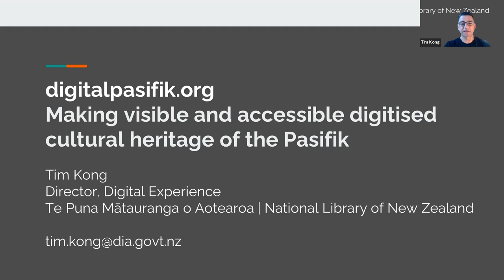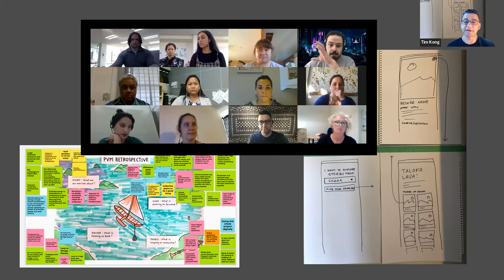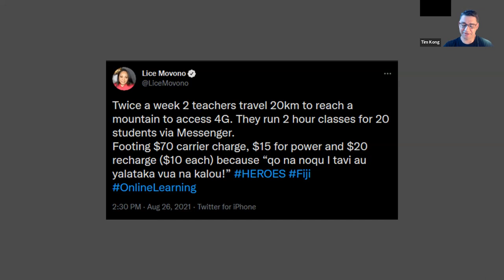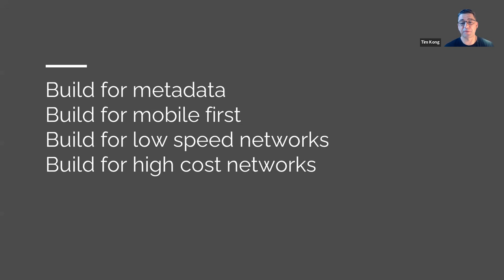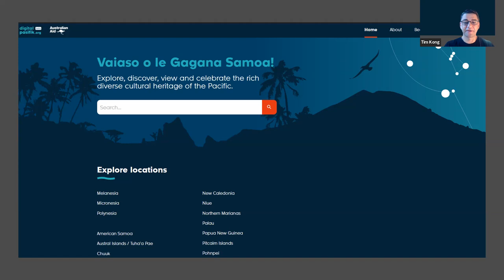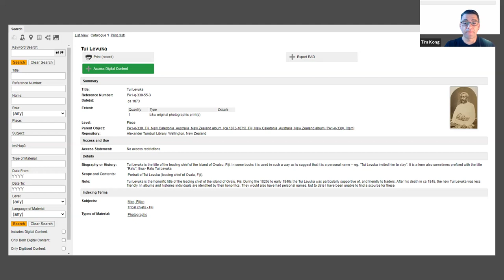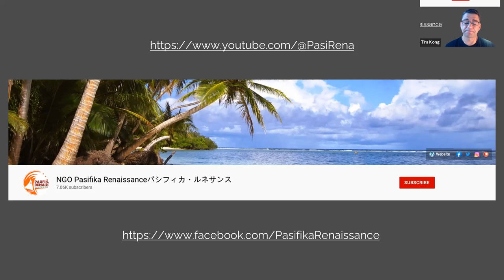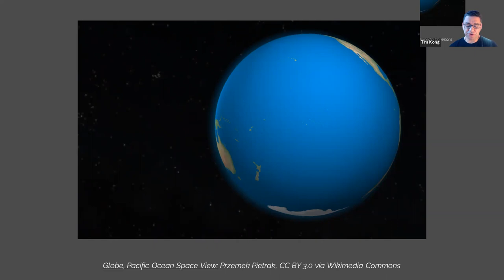Kong | digitalpasifik.org - Making Visible and Accessible Digitized Cultural Heritage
Tim Kong | Te Puna Mātauranga o Aotearoa - National Library of New Zealand

The Pacific Virtual Museum project seeks to "make visible and accessible the digitized cultural heritage of the Pacific, for people in and of the Pasifik." Defining what is "digitized" and what is "cultural heritage" is often done from the institutional perspective of galleries, libraries, archives, and museums. These institutions do valuable work, but default to caring for and enabling access to the mediums they can best store and maintain and they are mostly based in Western and developed nations. These institutions hold many thousands of records of and from the Pacific, which often have varied details about their provenance, use or application. At the same time, if Pacific people are aware these institutions exist, they are unlikely to know about these records as the majority are only accessible in person, and are not digitized for online access. Pacific based communities and institutions are not often able to replicate these models of Western institutions. To do so would involve costs far beyond them, and the reality of climate change impacts such as sea level rise, mean it’s debatable if it is prudent to do so. Additionally for Pacific people culture is a living and lived process - of the sharing and application of knowledge, such as the carving of vaka, or the performance of song or dance. This aspect of culture is not usefully or easily stored in digitized formats or on shelves, but it is crucial to make it visible and accessible for people of the Pacific. This workshop will present the thinking behind the design, development and functionality of the site digitalpasifik.org, that speaks to the tensions described. We will invite participants to consider how their records could be shared via the site, and how their organisations can consider ways to connect with people of the Pacific to more effectively make visible and accessible these records. The session will be interactive, with approximately 30 minutes of sharing and demonstration, then talanoa and conversation.